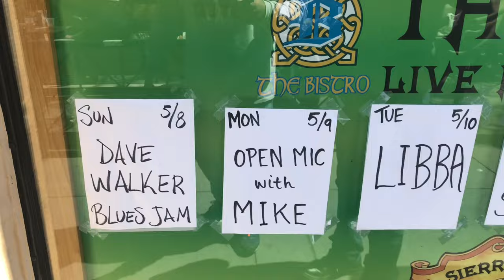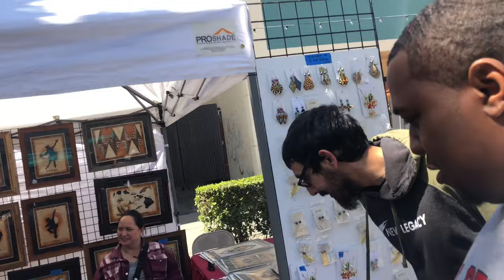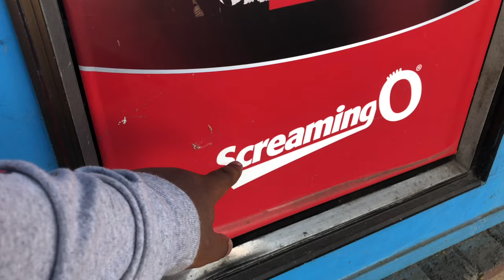THEMDUDES On Cinco De Mayo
THEMDUDES Socials